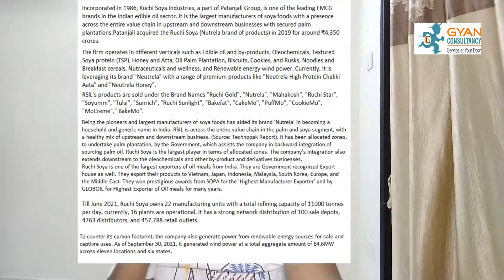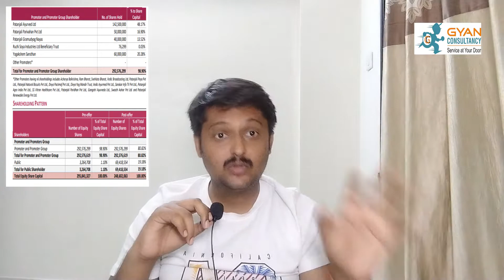Ruchi Soya Industries Ltd. FPO | Baba Ramdevji | Patanjali